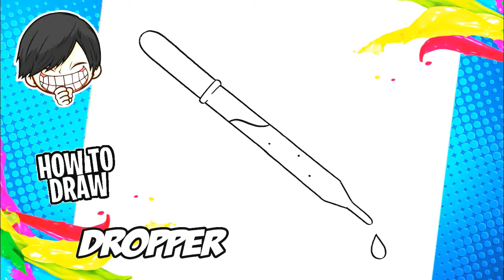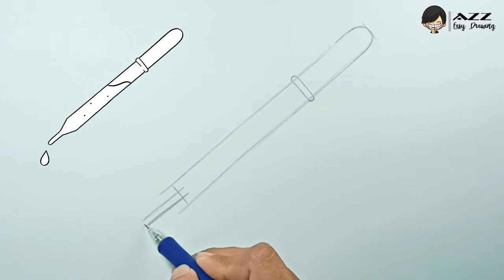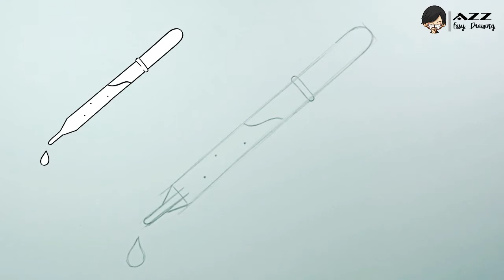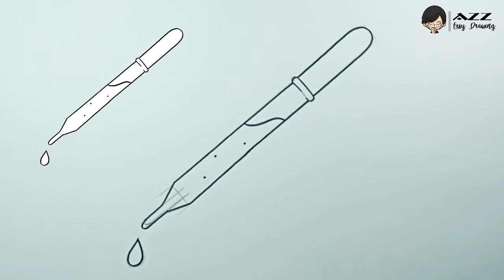How to draw Dropper